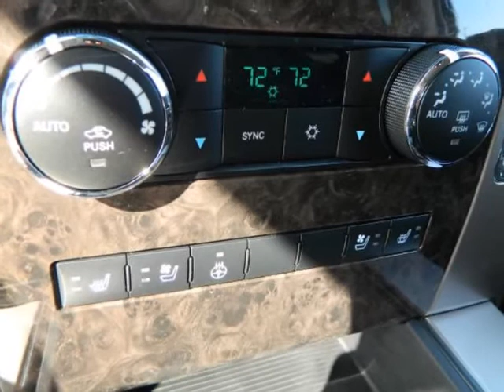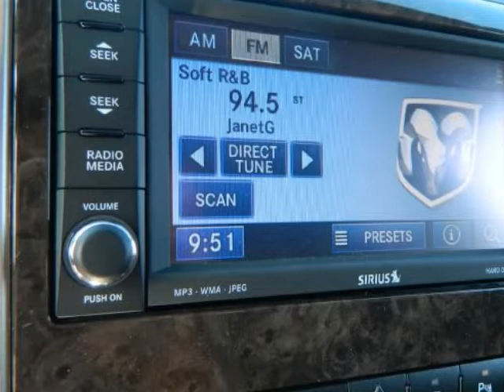2012 RAM 2500 4WD Crew Cab 149" Laramie Longhorn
2012 RAM 2500 4WD Crew Cab 149" Laramie Longhorn